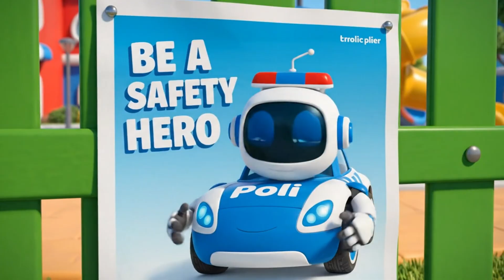Swing Safety Zone 🚸 | Robocar Poli Playground Safety for Kids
Oh no! It is a beautiful day at the Brooms Town Central Park, but a fun afternoon turns into a dangerous situation! Kevin is swinging as high as he can, and Tim is so distracted chasing his ball that he runs right into the path of the fast-moving swing. Will the Rescue Team make it in time?
In this episode, kids will learn about Playground Safety and the importance of Safety Zones.
STEM Highlight: Centrifugal force and momentum of the swing.
Safety Lesson: How to identify the "Safety Circle" around playground equipment and why we should never run near moving swings.
Character List: Poli (Police Car), Amber (Ambulance), Jin (Operator), Kevin, Tim, and Lucy.